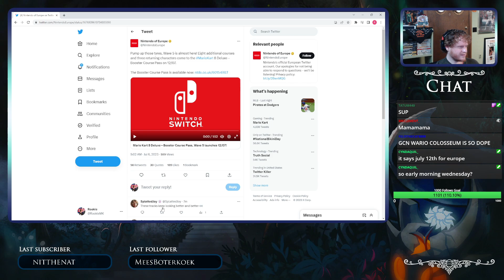Wave 5 Reaction!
Well, not a lot of personal favorites for me in this wave, but there's a lot of pretty good. And a big surprise. Wow! Just had got out of the shower for this one, lol. Seems we predicted the right week originally. But it got moved up. I'm hearing that we'll be able to play Tuesday night!